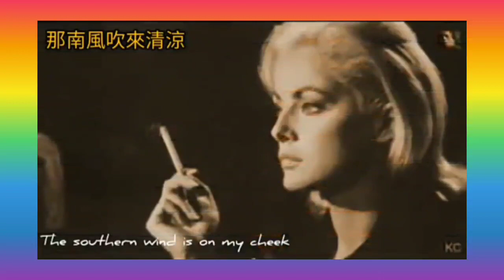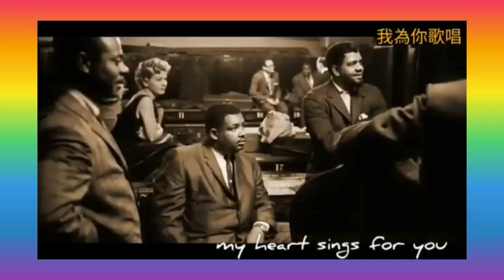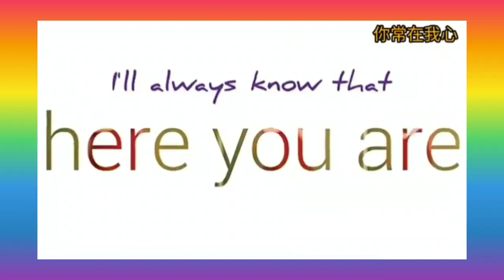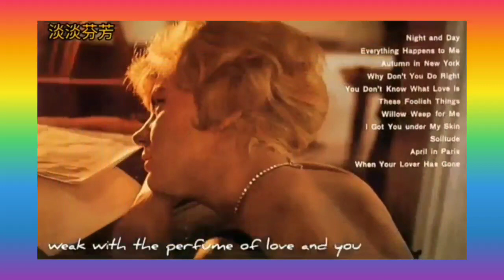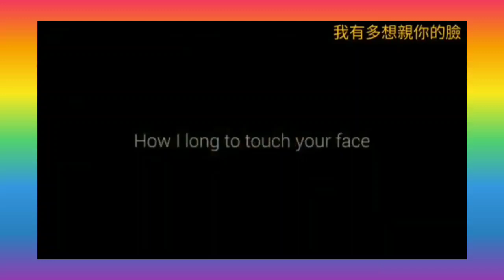夜來香.英文版 音樂宗師 黎錦光.曲 慘遭折磨 Yeah Lei Shan "Fragrance of the night" 唱Helen Merrill 1960s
中國樂壇，除了原創音樂，不少是中詞西曲，而歐西樂壇，甚少西詞中曲，回顧歷史，有三個例外。

第一首西詞中曲，就是陳歌辛的《玫瑰玫瑰我愛你》，改成 Frankie Laine 1951 的Rose Rose I Love You。

第二首是黎錦光的《夜來香》，改成

第三首是姚敏的《第二春》，改成
Tsai Chin 周采芹 的 Ding Dong Song。此曲為英國舞台劇《蘇絲黃的世界》歌曲，流傳歐美。這舞台劇更改編成荷李活電影 The world of Suzie Wong，可惜Ding Dong Song 未有成為電影插曲。

三位音樂大師，只有姚敏不相信共主黨，逃離到香港，另外兩位選擇相信，黎錦光留在强国，陳歌辛則棄香港回流上海，結果下場悲慘。

陳歌辛活生被餓死，再被棄屍亂葬崗，其妻未能尋回屍首。黎錦光被文革折磨半死， 諷刺是，罪名原是反動親日的他，因李香蘭唱了他多首名曲，紅遍日本，文革後，中共利用他拉關係，搖身變成友好中日橋樑。

黎錦光與陳歌辛被認為是民國流行樂壇成熟期最傑出的代表，分別有“歌王”與“歌仙”之譽，理應揚威國際，可惜同被共产党摧毁一切。

1949年，强国赤化，42歳的黎錦光選擇留下，沒有像音樂宗師姚敏，李厚襄、王福齡、綦湘棠，服部良一(夏端齡)等，逃難香港。黎錦光亦沒有張愛玲般幸運，1952年，能借繼續學業之名，逃離虎口。

1949年後，黎錦光不斷檢查自己的「反動思想」，一直「夾著尾巴」做人，戰戰兢兢地過日子，生活相當清苦。歌，當然不敢再寫了！但據聞黎沒停止創作，只是不敢以自己的名字發表，香港的姚敏，眼看前輩生活艱難，便買下黎的作品，作經濟支持，當年私通境外是大罪，所以他倆也要小心行事。

文革期間，黎錦光被指親日反動，受盡折磨，由交響樂團指揮，變為洗廁所阿伯，他珍藏的唱片、手稿等全被毀。

不過黎錦光比陳歌辛幸運，他活過了「文化大革命」。1984年，黎錦光終於獲准到日本訪問，李香蘭與黎錦光熱烈擁抱！1992年，李香蘭再次到上海，在花園飯店與黎錦光重逢。《夜來香》又一次響起。李香蘭攙扶著85歲的黎錦光，熱淚盈眶，恍若隔世。1993年，中國播放電視連續劇《別了，李香蘭》，《夜來香》的旋律貫穿全劇。可惜黎錦光在劇集播出的前夕離世！

一夜之間，《夜來香》從「反動親日歌曲」變成「中日友好之歌」。

Helen Merrill 在六十年代尾，文革水深火熱， 改編這首英文版的《夜來香》時，應有詳細了解創作人與歌者背景和關係，故在聽此曲時，能感受到李香蘭對黎錦光恩師之情，眼看黎在强国受苦，李在日本無力救助，只能借夜凉花香，懷緬過去，紓解天各一方，欲見無從之苦。

《夜來香》詞曲由中國40年代著名音樂家黎錦光(1907年12月30日－1993年1月15日)創作。1944年在某天夜裏，黎錦光偶然被屋外的美麗夜色感動陶醉，他以當時的心境想法，先完成曲譜後再填上歌詞，創作出這首華語經典歌曲。此曲完成後，曾先後交給周璇、龔秋霞和姚莉等30年代就活跃于上海歌坛并加入上海百代唱片公司的歌星試唱過，但卻因為整首歌曲的音域太寬，並不好駕馭，所以她們雖然感興趣但也只能作罷，直到剛到上海發展、加盟百代才一年的李香蘭發現了這首歌，要求灌唱，使此曲成為經典。

李香蘭是一個傳奇人物，她是漢奸？還日本人？

二次大戰後李香蘭曾被控漢奸罪，但她自稱是日本人，本名山口淑子，第二次結婚後戶籍名大鷹淑子，祖籍日本佐賀縣杵島郡北方村（現為佐賀縣武雄市北方町），生於中華民國奉天省奉天市北煙台（今遼寧省燈塔市），李香蘭是其義父為之取的中文名，沿用為藝名，故罪名不成立，回流日本繼續歌唱事業。

李香蘭受過正式西洋聲樂教育，是抒情女高音，擅長美聲唱法，是當時極為知名的歌手、電影演員，後擔任日本參議院參議員。2014年9月7日，因心臟衰竭  在家中去世，享年94歲。

李香蘭使夜來香在日本成為經典名曲，其後很多歌手翻唱，包括鄧麗君、林子祥等。1960s 著名的爵士樂歌手 Helen Merrill 到日本發展，把來香改成英文。

黎錦光(1907年12月30日－1993年1月15日)，中國早期流行音樂家。黎錦光與陳歌辛被認為是中國流行樂壇成熟期最傑出的代表，分別有「歌王」與「歌仙」之譽。

1949年後，黎錦光銷聲匿跡，海外人們再也聽不到他的消息。據說他初時被安排在上海唱片公司，負責編輯戲曲、歌曲，也曾在中央芭蕾舞團交響樂團首任首席指揮。不久就遭到批判，說他的大部份作品是「黃色歌曲」。每次「運動」，他都是「運動員」。「文革」時他多次被抄家，珍貴的創作手稿和照片都被抄走，還被勒令在唱片廠掃了好多年廁所。多少上海老唱片被付諸一炬。這就是當年標榜的「革命行動」。

1949年後，黎錦光不斷檢查自己的「反動思想」，一直「夾著尾巴」做人，戰戰兢兢地過日子，生活相當清苦。歌，當然不敢再寫了！

李香蘭回日本後，在日本演唱的《夜來香》唱片竟然賣了幾十萬張，從而為她競選國會議員立下大功。李香蘭不忘黎錦光栽培之恩，多次邀請他去日本訪問；但當時《夜來香》是「反動親日歌曲」，黎錦光被批鬥，出不了國門。

不過比起陳歌辛來，黎錦光還算是幸運，他活過了「文化大革命」。1984年，黎錦光終於獲准到日本訪問。李香蘭與黎錦光熱烈擁抱！1992年，李香蘭再次到上海，在花園飯店與黎錦光重逢。《夜來香》又一次響起。李香蘭攙扶著85歲的黎錦光，熱淚盈眶，恍若隔世。1993年，中國播放電視連續劇《別了，李香蘭》，《夜來香》的旋律貫穿全劇。可惜黎錦光在播出的前夕告別了他熱情歌頌愛的這個世界！

黎錦光是一個用生命去擁抱音樂的人，其作品紮根於民族的沃土。他一生創作了二百多首流行歌曲，若不是山河變色，應有更多佳作流傳下來。

Yeah lei Shang (夜來香) ~ "Fragrance of the night"

Song by Helen Merrill

The southern wind is on my cheek
The flowers sway and leave me weak
weak with the fragrance of you and love
oh yeah lei shang
lovely flower of the night
A nightingale on silent wings
A mournful song to me she sings
She knows the story of you and love
lovely blossom of the night

Yeah lei shang
my heart sings for you !
Yeah lei Shang,
may my dreams come true
ah ah ah
How I kiss your lovely face
hold you here on my embrace
Though I must love you from afar
I'll always know that here you are
here in the garden of love and you
fairest blossom of the night
weak with the perfume of love and you
lonely flower of the night

yeah lei shang
my heart cries for you
yeah lei shang

how I long to touch your face
long to be in your embrace

yeah lei shang
yeah lei shang
yeah lei shang

南風輕吻我臉
花兒搖曳  使我心醉
迷人的你 淡淡芬芳
夜來香
夜來吐露芬芳

夜鶯輕聲啼唱
唱著凄怨愛情故事
似就是你的故事
深愛夜來香
更愛這夜色茫茫

夜來香
我為你歌唱
夜來香
願我夢想成真
啊啊啊
教我如何親吻你臉
擁抱你在我懷内
雖然你我天各一方
你常在我心
在這愛的花園裡
夜來香
夜來仍吐芬芳

南風輕吻我臉
夜來香
夜來孤芳吐艷

夜來香
我為你哭泣
夜來香
願我夢想成真

啊啊啊
我有多想親你的臉
渴望被您擁抱

夜來香
夜來香
夜來香